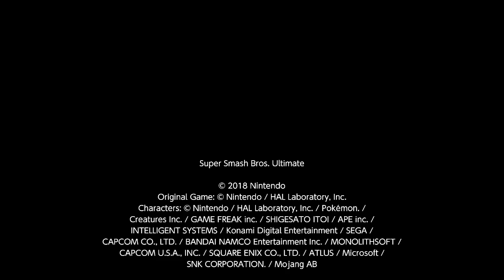WIFI Banjo: The Snooze fest continues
The full match from my Banjo video, I remember this game being extremely Lagy at times, and overall was not a fun experience lol